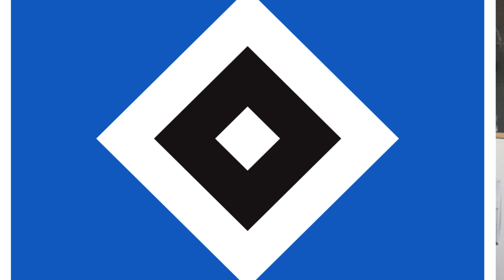Kann Barcelona wieder die CL gewinnen ?! | Sams Fußball Channel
In dem heutigen Video, rede ich über den Fc Barcelona.
Ob er wieder die Champions League gewinnen kann erfahrt ihr im Video.